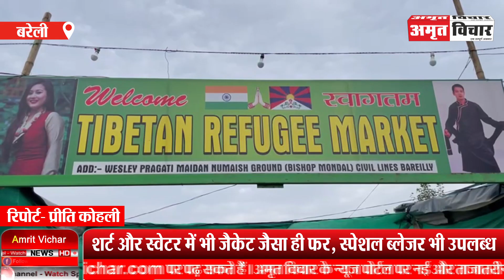बरेली: सज गया तिब्बत बाजार, युवतियों को भा रहा 'वूलन क्रॉप टॉप', डिजाइनर गर्म कपड़ों की भी डिमांड